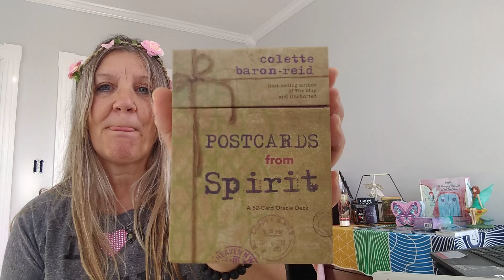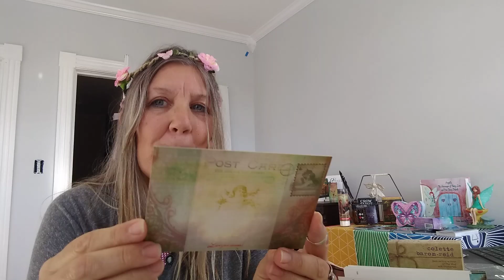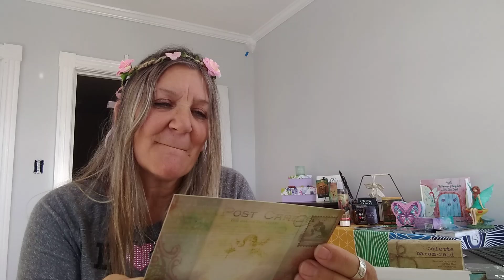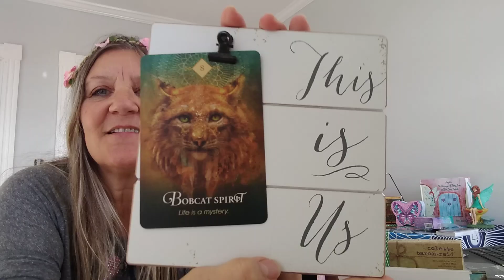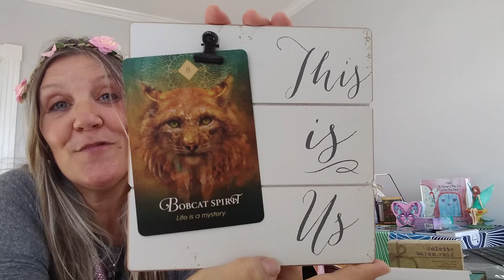✨ Collective Light ✨ and 💫 Postcard From Spirit 💌💫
Hi y'all 🙋💜

These messages are timeless 💫

Postcard From Spirit💞
We are so connected! Trust!
Surrender to the mystery, and have Faith that the unseen world is watching with loving eyes as Spirit weaves your life's mysterious and beautiful tapestry in glorious Technicolor.
     Loving you so much,as always...💕

The Law if The Universe
The Law of Rythm- Everything expands with Ebb n Flow, Rythm-, n pattern 🌊

Today's Crystals✨
snowflake~ obsidian
 absorbs negativity ,purity , n balance Balances your body, mind and Spirit.
 It helps you accept change and transformation in life.
 Teaches one truths of oneself in relation to one's ego. Reminder that there is always Light Within darkness. Is a stone of serenity and purity and can shield against negativity.
primary chakras route, crown

others; Rhodonite, Sodalite, n Blue Aventurine

Peace and Blessings 🙏☮️🌈 Love n Light 🧚💜 Namaste 💞🙌💫🤗💓